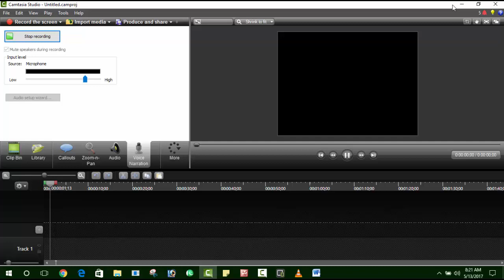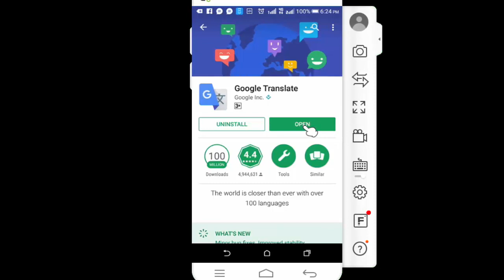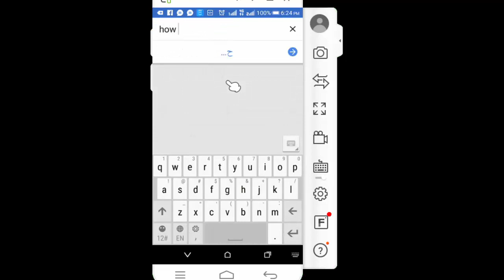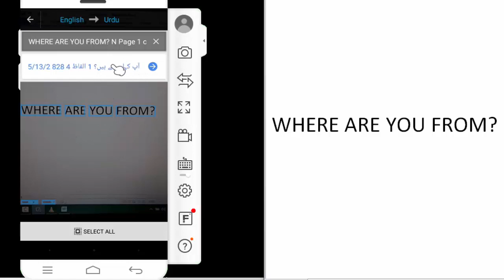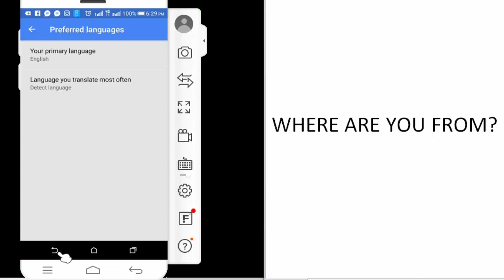How to Translate any language via camera/written in urdu, kisi be zaban ka tarjama kasy karty hain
Dosto is video main hum app ko batahin gay ke app kisi be zaban ke translation kisi be zaban main camera say, likh kar ya bol kar kasy kar sakty hain wo kon see application hay jis say app apny mobile ke koi be zaban ko translate kar sakty hain.